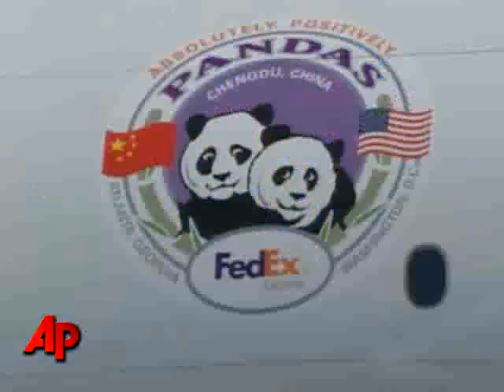Up in the Air: Giant Pandas Jet Off for Home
Washington bids farwell to its beloved giant panda, Tai Shan, loaded into a cargo jet with another panda bound for China to join a breeding program. The AP's Lee Powell says the departure is breaking hearts of panda fans. (Feb. 4)